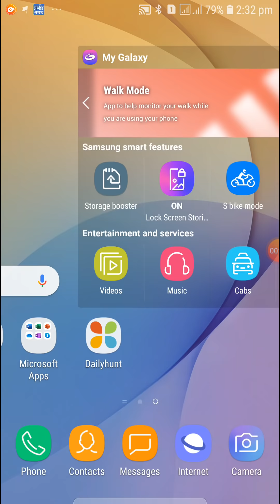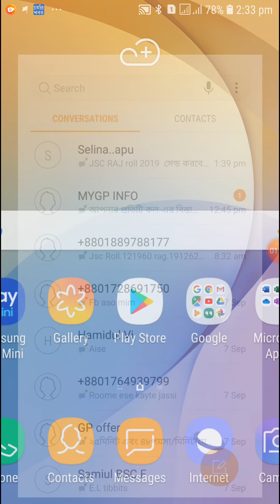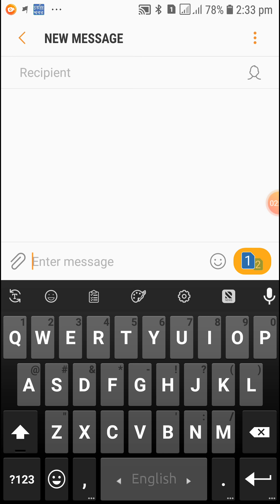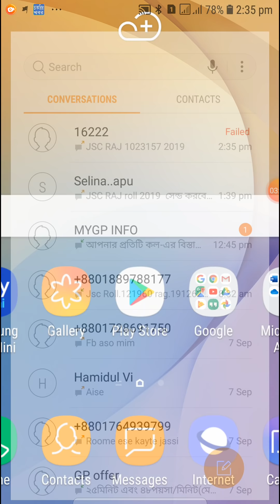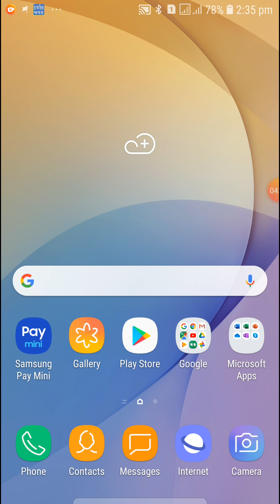মোবাইল ফোন দিয়ে SMS এর মাধ্যমে রেজাল্ট দেখার নিয়ম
1. How to check jsc result 2019 with markseet.
2. JSC, PSC Exam result check by online on mobile.
3. What is the best way to chack jsc result?
4. How to chack JSC result by SMS.
5. How can I get JSC Result 2019?
6. JSC result 2019 Dhaka board
7. JSC result 2019 Chittagong board
8. JSC result 2019 Rajshahi board
10. JSC result 2019 Barisal board
11. JSC result 2019 Technical board
12. JSC result 2019 Madrasha board
13. jsc result kivabe dekhbo

আজকের ভিডিওতে আপনাদের কে দেখিয়েছি, জেএসসি পরীক্ষার রেজাল্ট কিভাবে সবার আগে মোবাইল দিয়ে মার্কসিট সহ দেখবেন।
মোবাইলের ম্যাসেজ (SMS) এর মাধ্যমে JSC/SSC/HSC এর রেজাল্ট পেতে নিচের পদ্ধতিটি অনুসরন করুন।
মোবাইলের ম্যাসেজ অপশনে যেয়ে টাইপ করুন JSC স্পেস বোর্ডের প্রথম তিন অক্ষর স্পেস রোল স্পেস সাল এবং পাঁঠিয়ে দিন ১৬২২২ নাম্বারে।
উদাহরন: JSC DHA 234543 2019 এবং পাঁঠিয়ে দিন 16222
বোর্ড কোড:
DHAKA - DHA
RAJSHAHI - RAJ
COMILLA - COM
CHITTAGONG - CHI
JESSORE - JES
SYLHET - SYL
BARISHAL - BAR
DINAJPUR -DIN
MADRASA - MAD
TECHNICAL - TEC

 আপনাদের মতামত Comment boxe জানান,
আর আপনারা পাশে থাকলে, সাহস দিলে আস্তে আস্তে ভিডিও কোয়ালিটি ভাল করবো